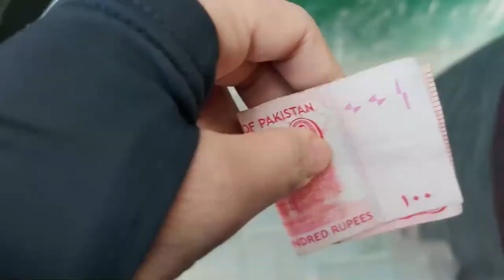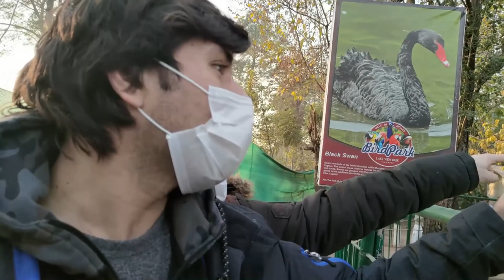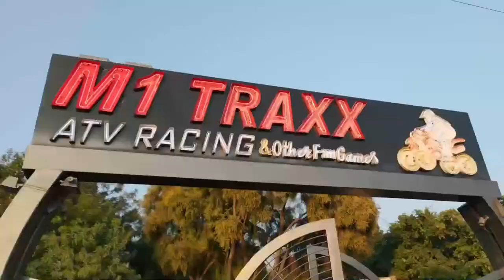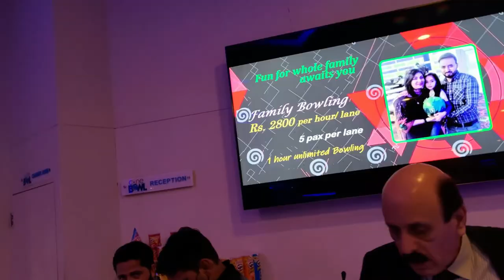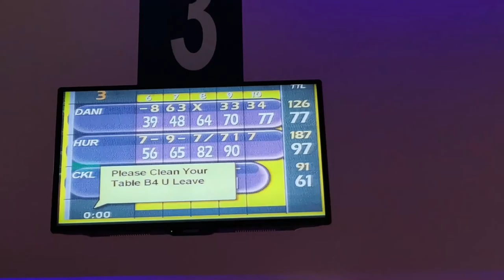A Whole Day Of Enjoyment In Islamabad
TYSM :)